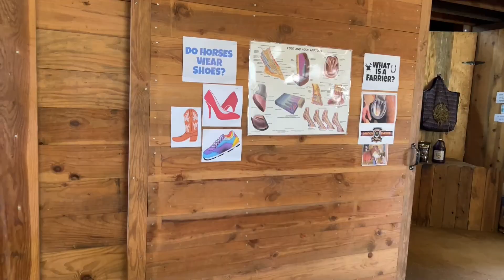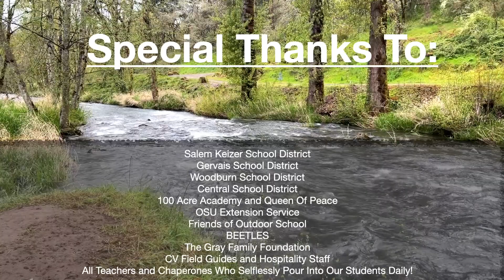Grant Outdoor School 2023